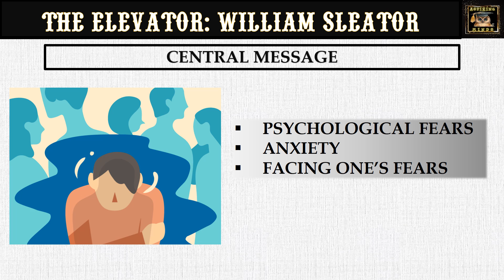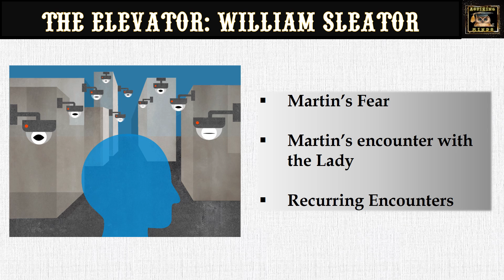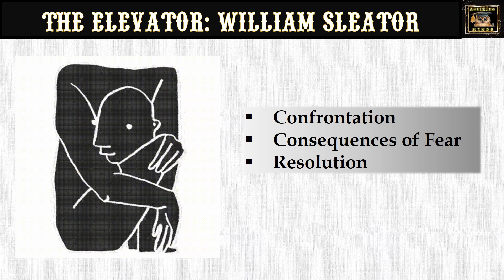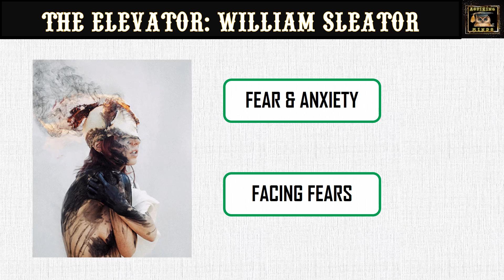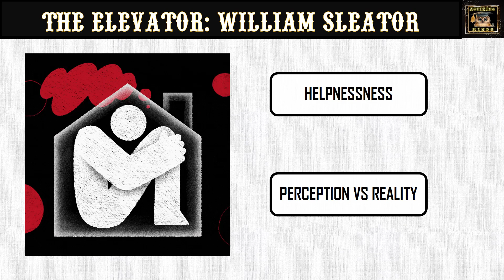The Elevator by William Sleator | ICSE Class 10 | Treasure Chest | Summary & Themes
The Elevator By William Sleator | Short Story | ICSE CLASS 10 | Treasure Chest | Detailed Summary | Analysis | Themes | Meanings | Critical Analysis | New Syllabus | Prose

Delve into the chilling world of fear and anxiety with our analysis of "The Elevator" by William Sleator. In this gripping short story, we dissect the psychological complexities of Martin's irrational fear of the elevator and its profound impact on his life. Join us as we unravel the themes of isolation, helplessness, and the blurred line between perception and reality in this haunting narrative. Watch now to gain insights into confronting fears and navigating the treacherous corridors of the mind. Don't miss out on this thought-provoking exploration of fear and anxiety!

William Sleator
The Elevator
short story analysis
fear and anxiety
confronting fears
psychological thriller
isolation
helplessness
perception vs. reality
mental health
overcoming fear
literary analysis

Timestamps:
0:00 Intro
0:45 Who is William Sleator?
1:00 The Characters
1:36 Central Message
2:16 Detailed Summary
7:35 Major Themes
7:53 Fear & Anxiety
9:15 Helplessness Perception vs Reality
10:49 The Takeaway
11:35 Outro